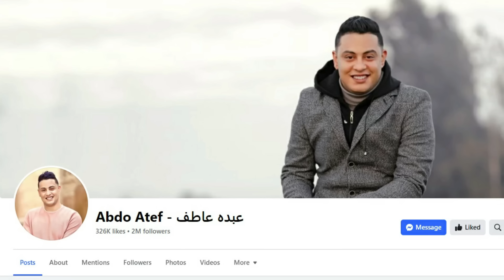" تمساح بيدخل لقسم الشرطة مع الفيضان وبيهرب المجرمين من السجن " ملخص فيلمThe Flood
" تمساح بيدخل لقسم الشرطة مع الفيضان وبيهرب المجرمين من السجن "
ملخص فيلم The Flood 2023